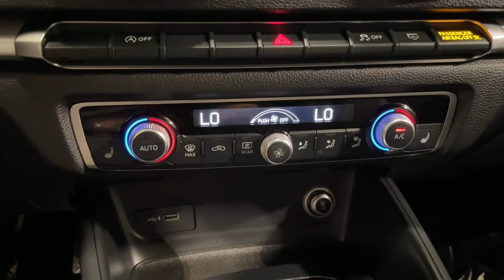2018 Audi A3 Sedan Ontario, Riverside, Anaheim, Pasadena, Los Angeles, CA 33420T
Brilliant Black  2018 Audi A3 Sedan available in Ontario, California at BMW of Ontario. Servicing the Riverside, Moreno Valley, Anaheim, Pasadena, Los Angeles, CA area.
2018 Audi A3 Sedan 2.0 TFSI Premium FWD - Stock#: 33420T - VIN#: WAUAUGFF7J1009154